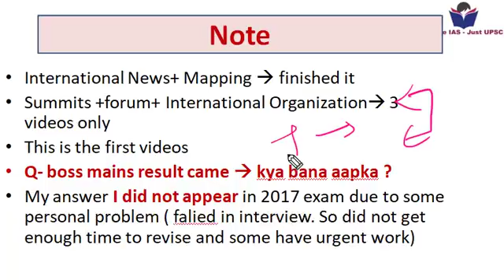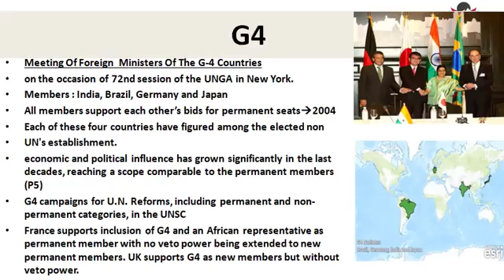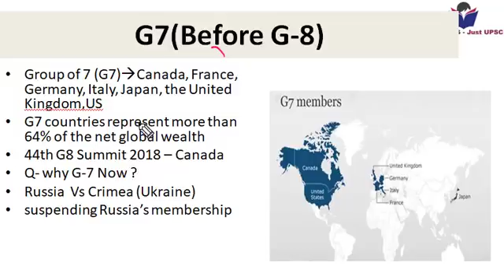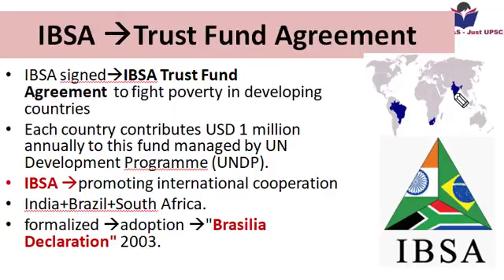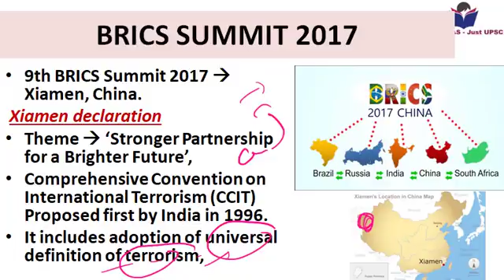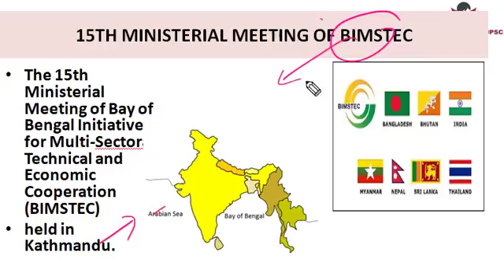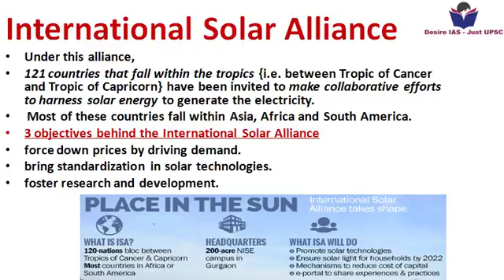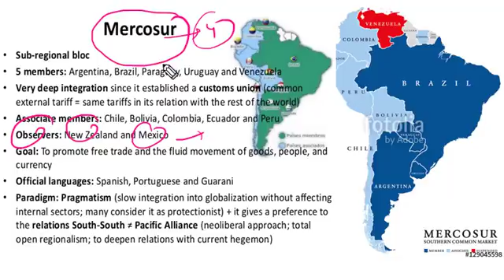Lecture 6 IAS Prelims 2018 Revision 1 Year affairs (Current Forum,Summits & organisation)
previous lectures